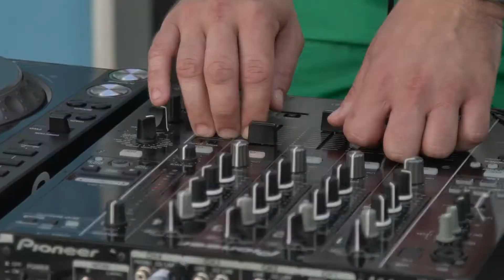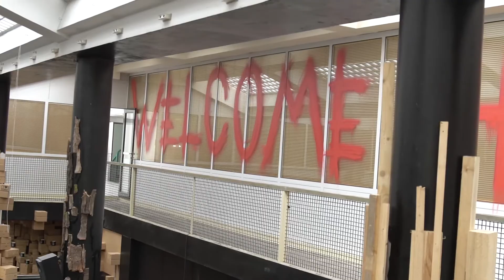Remote Year Prague // Month One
Welcome to Episode 001. The first month of Remote Year is officially over. This episode is full of footage and reflection. It will probably be one of the longer episodes in the series — lots to cover.

I hope this episode shows some improvement from the last. I promise it will keep getting better!

Special Thanks To:
Andrew Clark - Living with AND interviewing Me
David Bakker & Cary Reyes- Additional Footage
Sara Jones & Andrew Euston - Snaps on Snaps on Snaps
Angela Sandall - Titles

Gear used:

Canon 24-105mm f4 w/ metabones